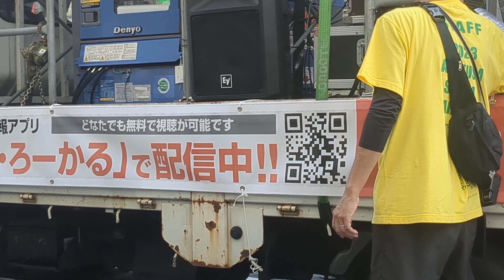浅草サンバカーニバル G.R.E.S.Estrageiros 2023年9月17日